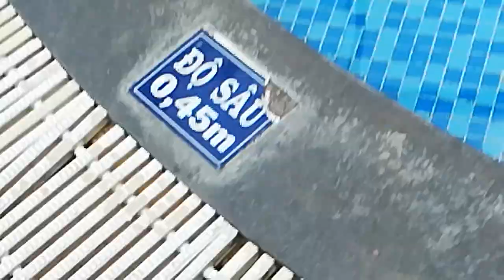Exploring lobby in Saigon dalat hotel Khám phá sảnh trong khách sạn Sài Gòn - Đà Lạt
Tokusan in Meanwhile: The first day going to this hotel is in 2014.
Welcome! Tokusan Here. In this video, I'll take a look inside of this 4-star hotel rated on expedia: 4,1/5 star. This hotel cost about $34. Enjoy!